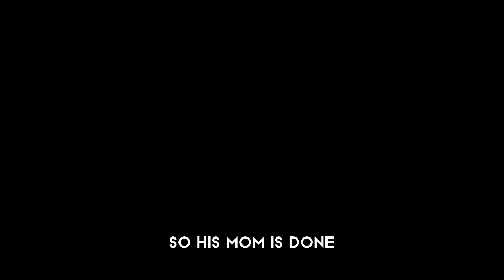Joe Rogan and David Goggins revisit the crazy Khabib Nurmagomedov vs. Conor McGregor fight.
MMA BOXING TALK is an informative and entertaining channel about martial arts covering news and individual fighters.